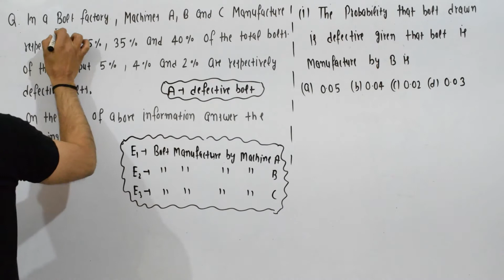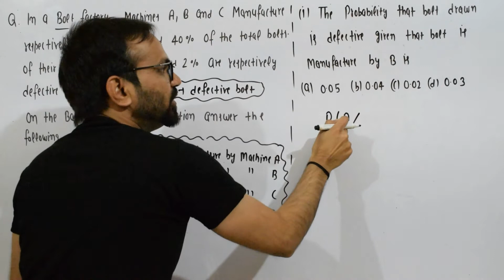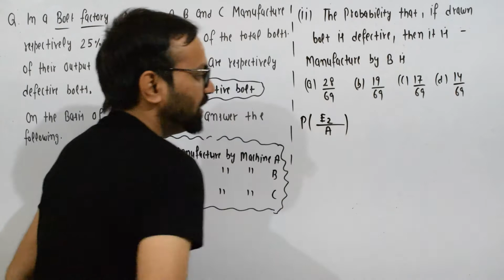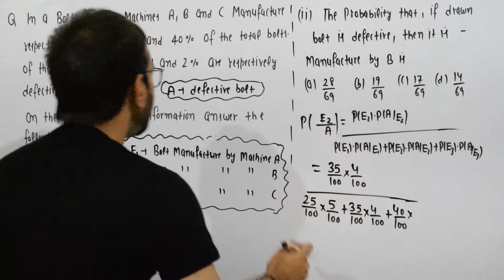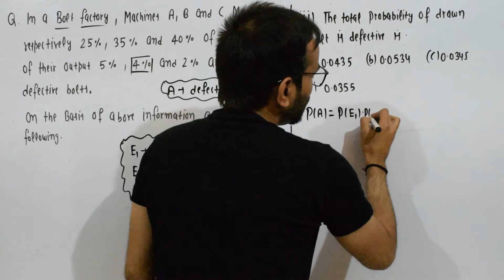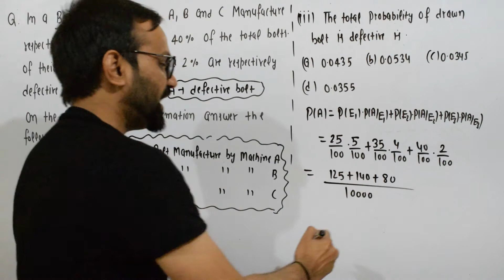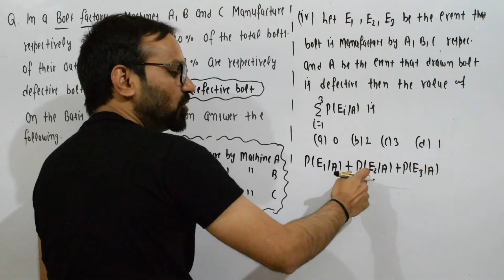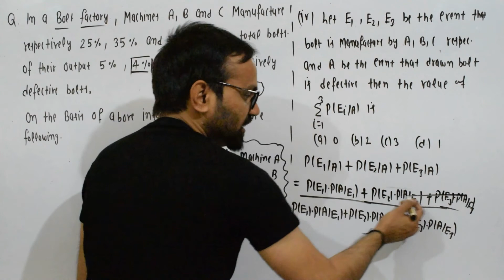Case Study Based Question || Probability || Class 12 Mathematics